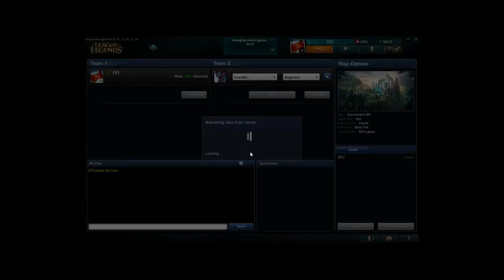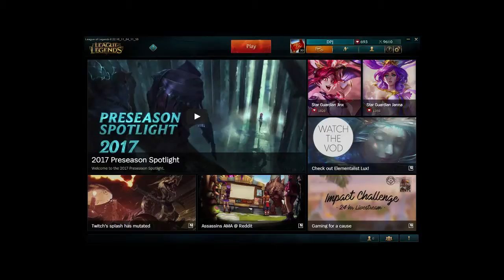LoL JP VO clip